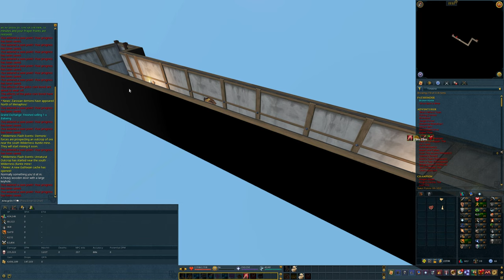Broken Home - Let's Play: RuneScape - RS3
In this episode, we do another quest named "Broken Home".